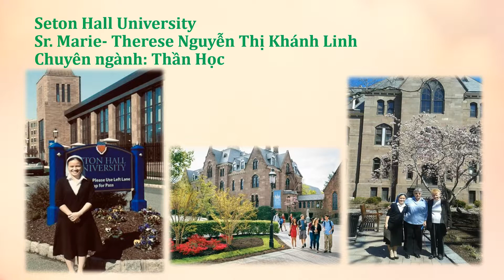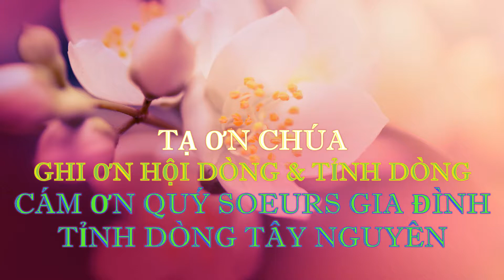2019 Tri Ân